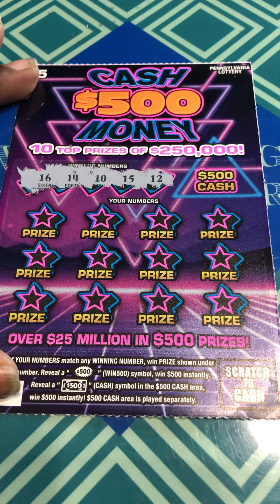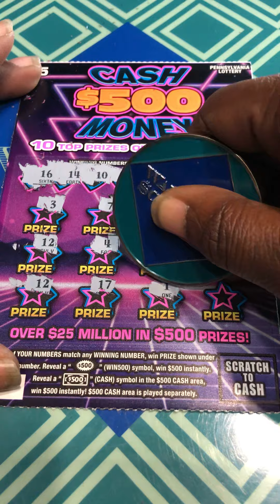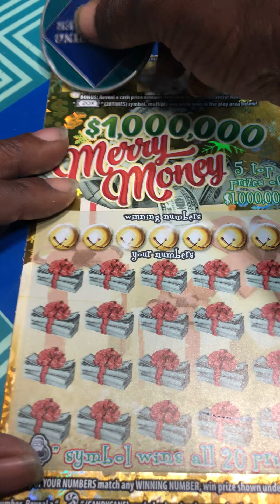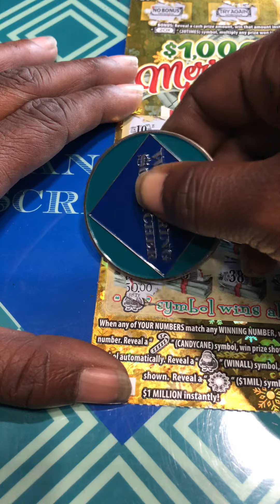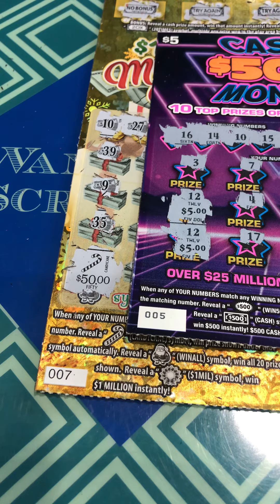2 for 2! PROFIT! Pennsylvania scratch cards